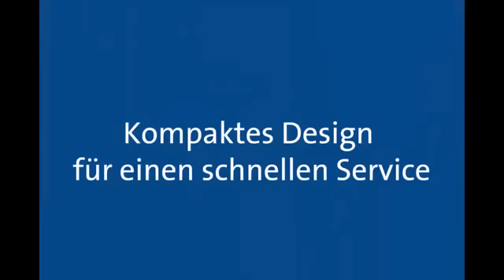🔴Демонстрация установки для отвода грязной воды SOLOLIFT2 C-3 (Grundfos)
Grundfos SOLOLIFT2 C-3 насосная установка может подключаться  к ванне, душу, умывальнику, стиральной и посудомоечной машине. Применяется когда сточные воды невозможно отвести самотёком. Насос способен перекачивать как холодные, так и горячие стоки.